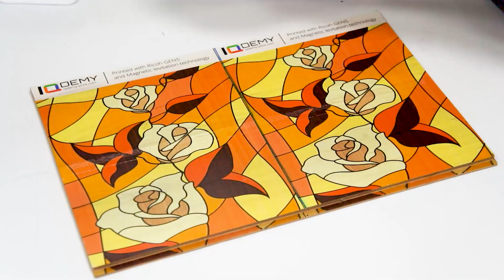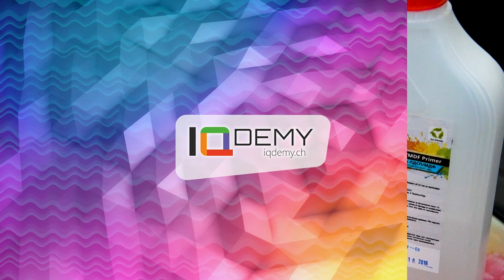Do you print on MDF or laminated chipboard? Keep print resistance, use IQDEMY primer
IQDEMY PRIMER is used for prior treatment of printed material.
Primer aims to:
- improves adhesion
- improves resistance to mechanical abrasion of UV curable inks
In addition, the composition of the primer:
- It does not contain aromatic hydrocarbons
- it does not contain chemical substances that deplete ozone layer of the atmosphere
All IQDEMY products are tested in accordance with quality standards.
IQDEMY Primer is a guarantee of high quality!